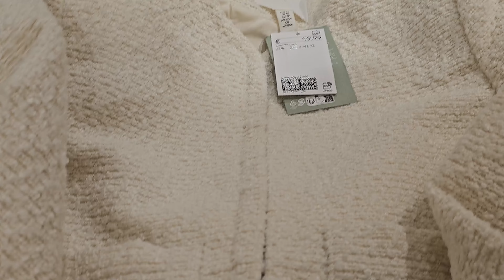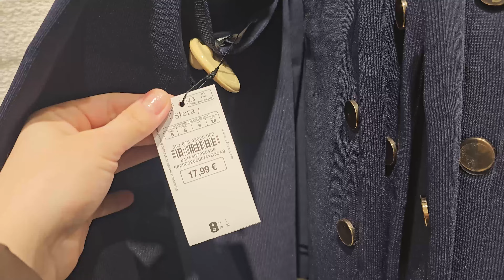H&M / MAJE / SFERA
Привет всем с Испании. Предлагаю посмотреть обзор H&M, MAJE, SFERA - весенние коллекции 2024.